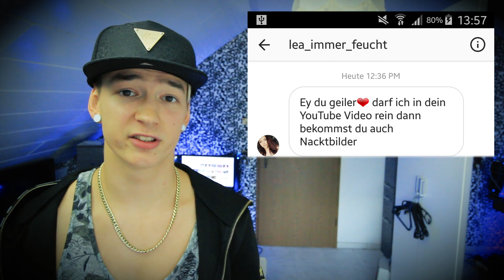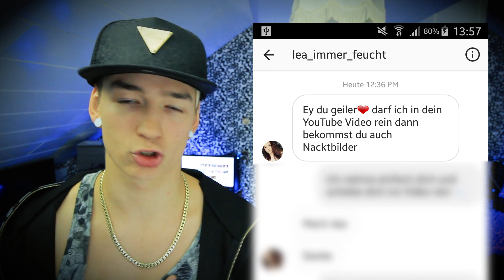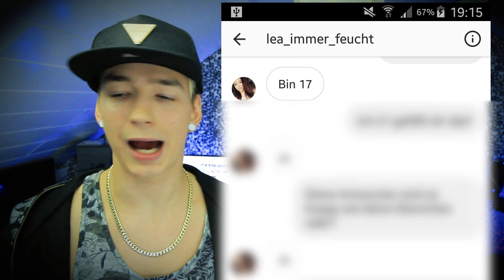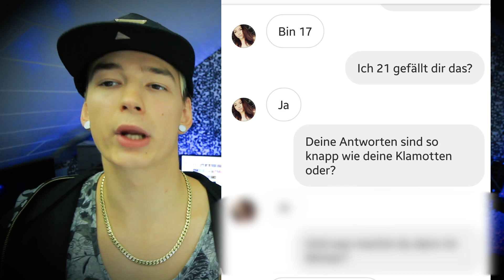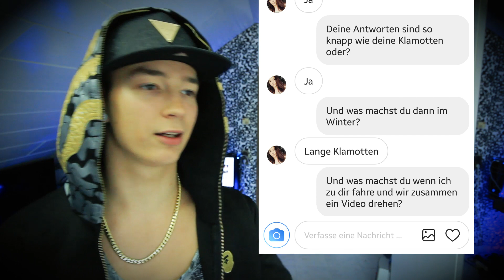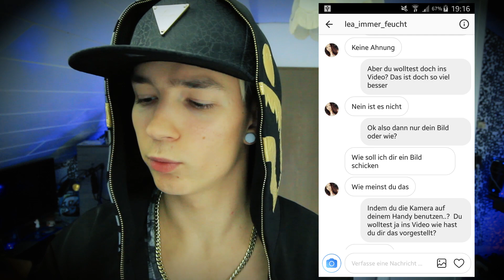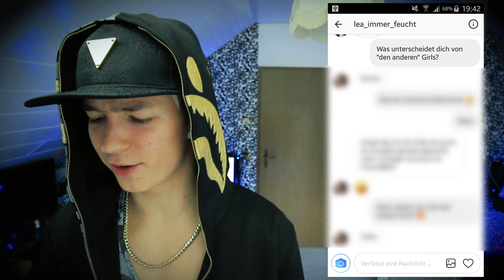💦 IHR werdet NIE glauben was NOCH PASSIERT 💦 (PERVERS) | Angel